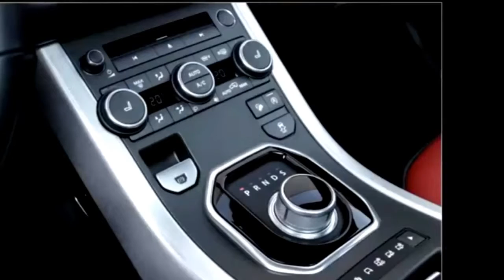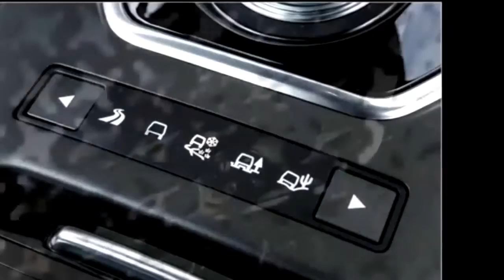New 2016 Range Rover Evoque Review,, sport cars video, sport cars